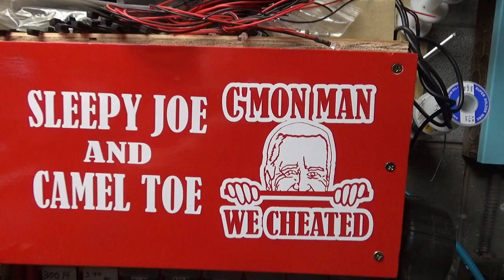Sirio Vector 4000